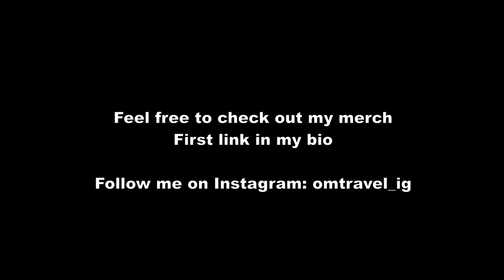🇧🇷Rio de Janeiro Nightlife | Copacabana at Night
Nightwalk at the Copacabana Promenade. Having dinner at the Quiosque "Gosto do Mar"
and showing the good vibes in Rio.

Due to copyrigth issue, i had to play ytb music in some sequences in this video.

Timestamp:
00:05 - Copacabana Promenade
16:15 - Gosto do Mar